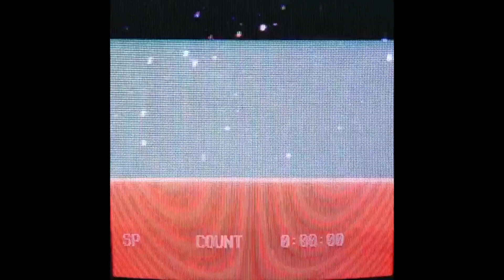[FREE] Summrs x Kankan x Weiland Type Beat "Crash Out" (Prod. mTwenty x CGM)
**Free for non-profit use only, must credit: (Prod. mTwenty x CGM)**

❗️Visuals by: @hello.worldp
❗️Produced by @mtwentybeats and @cgmbeats